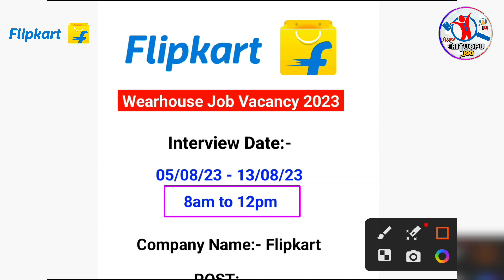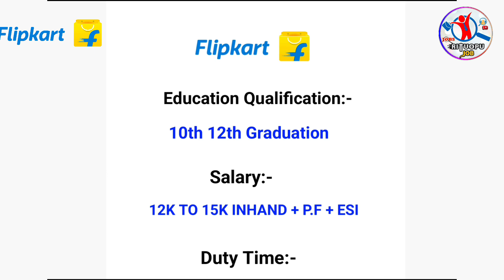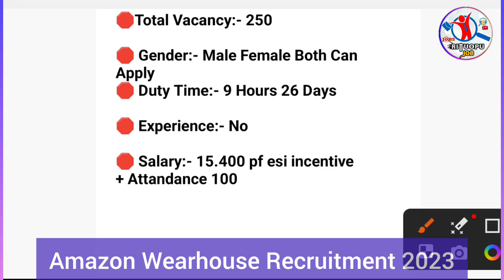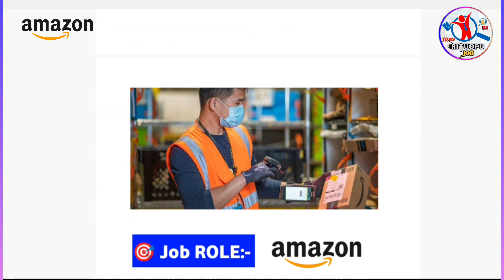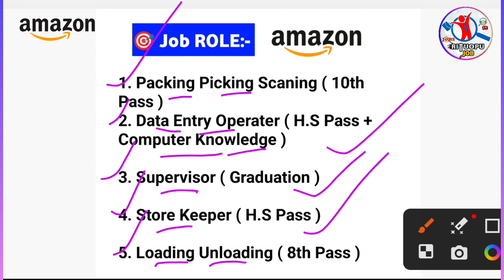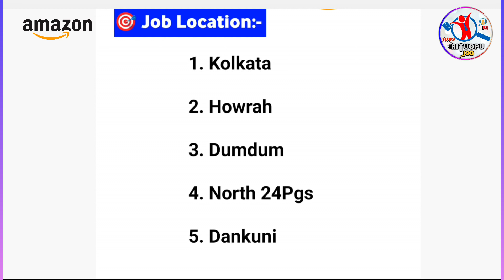private company job vacancy 2023 in kolkata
private job vacancy 2023 kolkata
private job in kolkata vacancy 2023
private company job vacancy 2023 in west bengal
company job vacancy 2023 kolkata
private company job vacancy 2023 kolkata
new company job vacancy 2023 kolkata
private job vacancy 2022 kolkata
jio reliance job vacancy 2023
jio company job vacancy
jio company vacancy 2023
ey company kolkata
ey office in kolkata
ey company jobs
ey gds kolkata office
job vacancy 2023 kolkata
upcoming government jobs in west bengal 2023
west bengal government jobs 2023
upcoming govt jobs 2023 west bengal

HR Department:-

📌Amazon Wearhouse Recruitment:-

Apply Now - vacancy full

📌 Flipkart Wearhouse Recruitment -